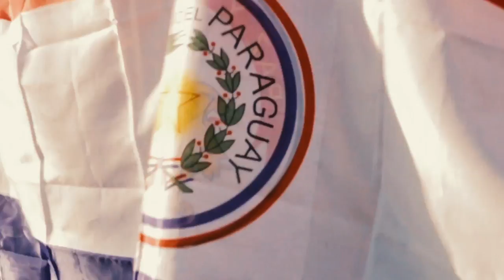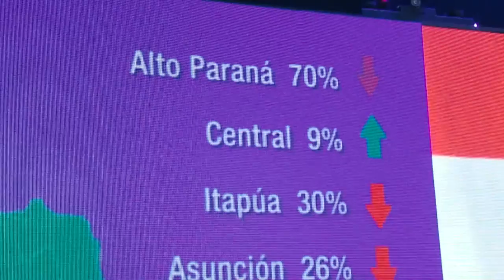Resumen Teletón 2018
Compartimos cómo se vivió la Teletón 2018: con mucha solidaridad, diversión y sobre todo, unidad.
¡La pasamos MásUnidosQueNunca! Gracias por tu apoyo. 💪